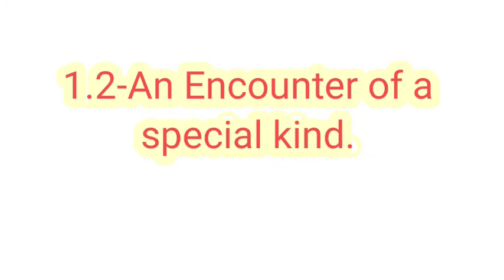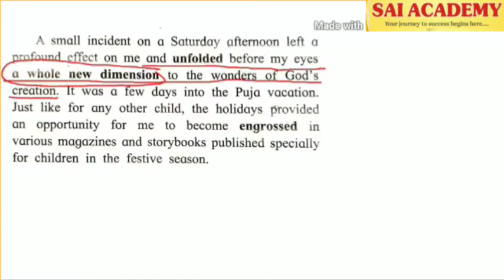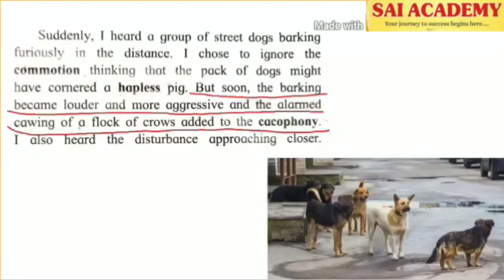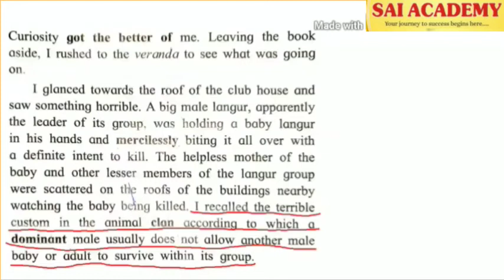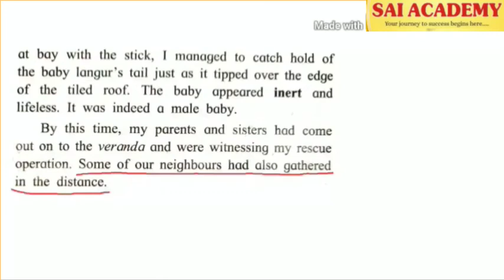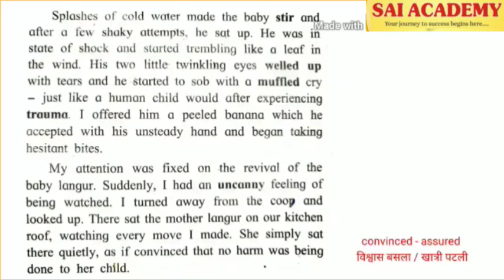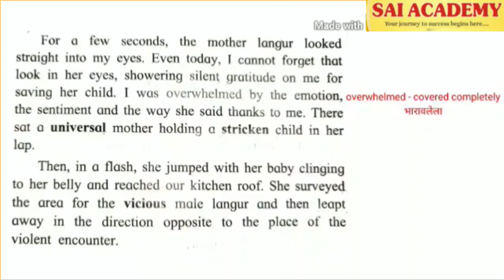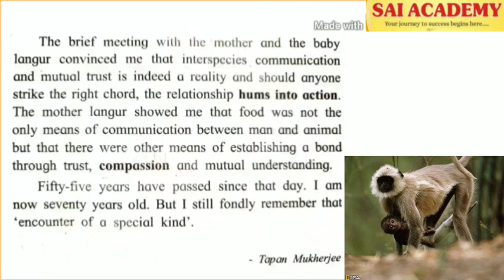10th English|1.2-An Encounter of a special kind.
sai Academy Pune.
It's a very good lesson about animal and human being.🙏🙏